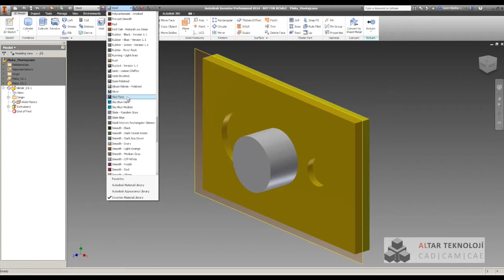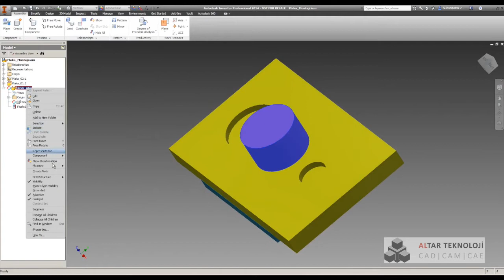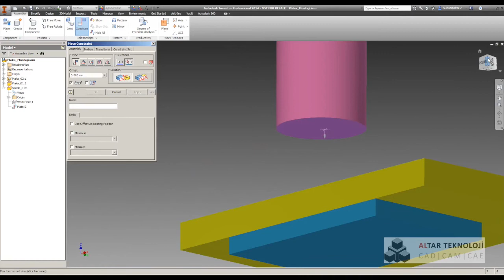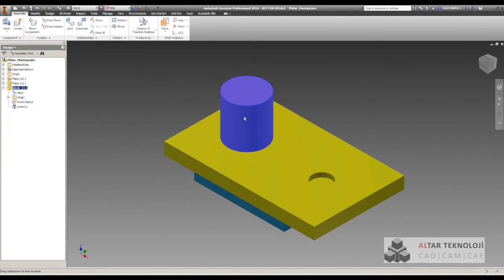85 Autodesk Inventor Professional Montaj Sınırlamaları 2